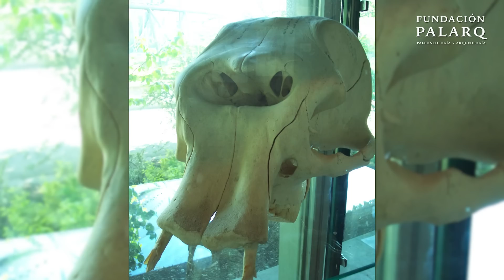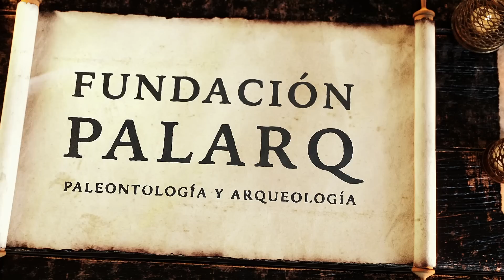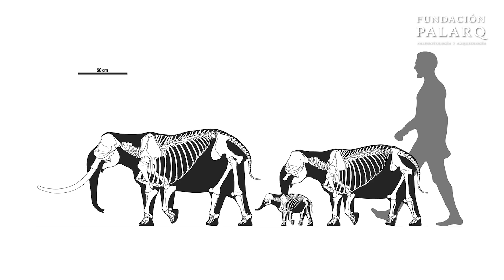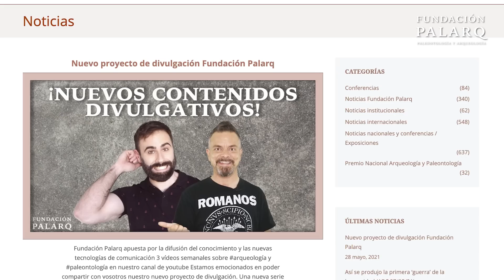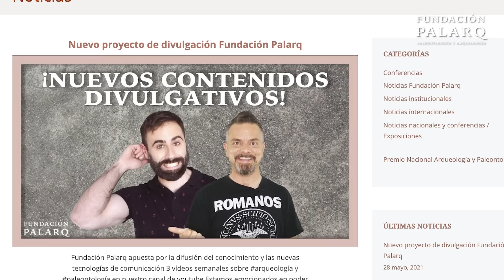¿Inspiraron los Fósiles de Elefantes a los Cíclopes? Descubre el Origen Mitológico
Explora el vínculo fascinante entre la paleontología y la mitología griega en nuestro último vídeo. Descubrimos cómo los cíclopes, esos gigantes de un solo ojo tan prominentes en la mitología griega, podrían haber sido inspirados por los cráneos fosilizados de elefantes enanos. Estos restos, hallados en islas del Mediterráneo como Creta y Sicilia, presentan características únicas que pudieron haber sido interpretadas como seres míticos por los antiguos griegos. Acompáñanos en un viaje donde la ciencia y el mito se entrelazan, revelando las interpretaciones de los antiguos frente a los misterios de su entorno natural.